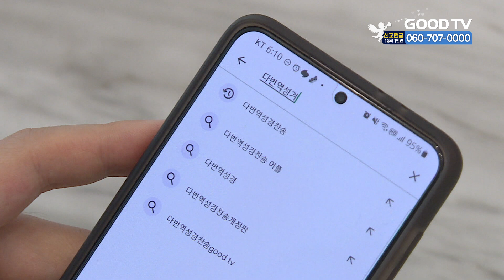다번역성경찬송 12돌…540만 다운로드, 성경 재생 3억 9천만 [GOODTV NEWS 20240524]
국내 이용자 1위 모바일 성경 어플리케이션 ‘GOODTV 다번역성경찬송’이 출시 12주년을 맞이했습니다. 2012년 5월 처음 선 보인 다번역성경찬송은 지금까지 540만 앱 다운로드를 기록하며 매일 10만명 이상이 사용하는 국내 최고 성경앱으로 자리매김했습니다. 앱 기능이용 횟수도 기록적입니다. 말씀공유가 900만회를 넘었고 성경음원 재생수 3억 9천만, 찬송가 재생수 1천400만입니다. 성경을 읽으며 주요 부분을 표시하는 형광펜 기능 이용 횟수가 2천500만, 북마크 52만, 노트기록만 40만회가 넘습니다. GOODTV 다번역성경찬송은 땅끝까지 복음을 전하라는 주님의 명령에 순종해 앞으로도 비용 부담 없이 누구나 성경과 찬송을 무료로 이용할 수 있도록 최선을 다하겠다고 밝혔습니다.

* 방송시간
 GOODTV NEWS

● 본방 : 월 ~ 금요일 21:50
● 재방 : 화 ~ 금요일 06:50  /  토요일 06:00
● 삼방 : 화 ~ 금요일 12:00   /  토요일 14:00

* 시청방법

- IPTV: KT Genie TV 234번, SKB Btv 293번, LG U+ 273번
- 위성TV: KT 스카이라이프 186번
- 케이블: Btv 케이블 224번, LG헬로비전 289번, 딜라이브 303번,